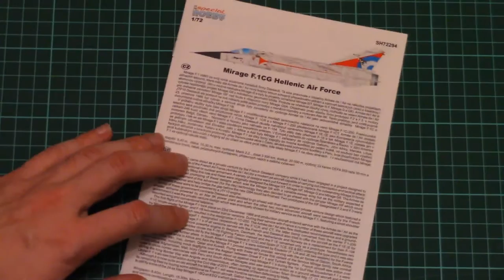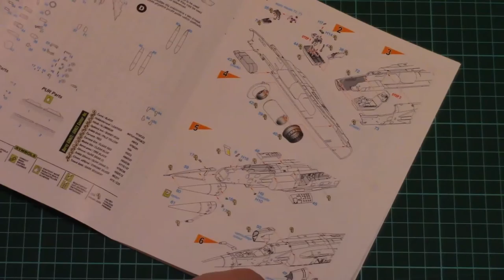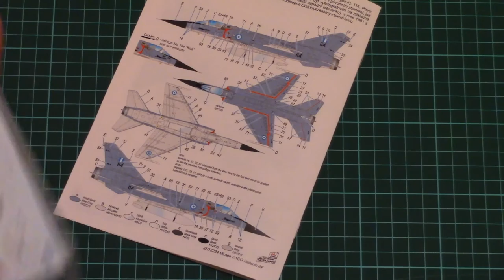Special Hobby 1/72 Mirage F.1CG (SH72294)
New aircraft from Special Hobby.